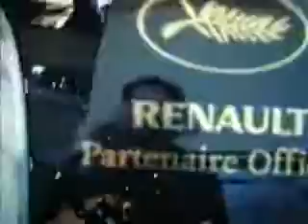Viral Video: Cannes Film Festival